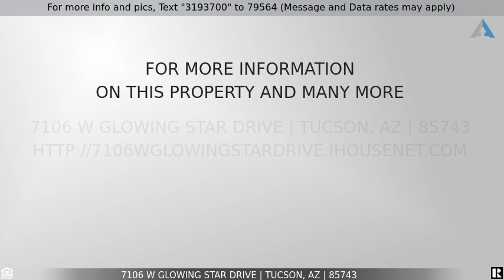Priced at $525,000 - 7106 W Glowing Star Drive, Tucson, AZ 85743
Get ready to be wowed by this picture perfect 4 bedroom 2 bath home with a dream backyard! Relax in the solar heated pool while you watch the sun set against the mountains! Master the art of cooking in the designer kitchen with an oversized island! The bonus room will be the perfect office, formal dining room, home gym, or library. Sky's the limit!  In the owner's suite, you'll find a spacious bedroom with a sliding door to the backyard oasis with a raised flower bed and turf, perfect for your fave lawn games! Once you're done swimming, enjoy the spa-like tranquility of the walk in shower. The three car tandem garage has plenty of space for your toys, or for extra storage.  Newer solar assisted AC ('21), and water heater ('19)!